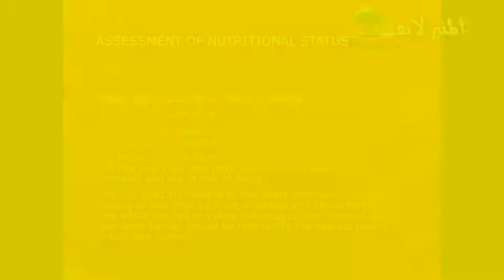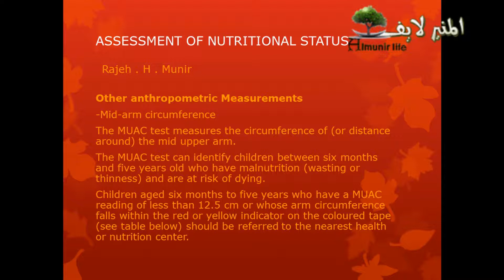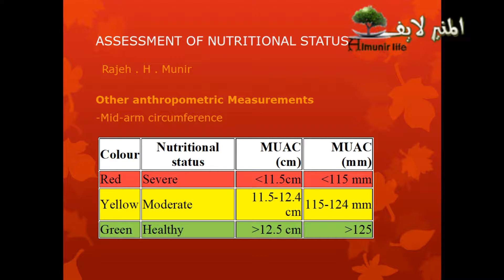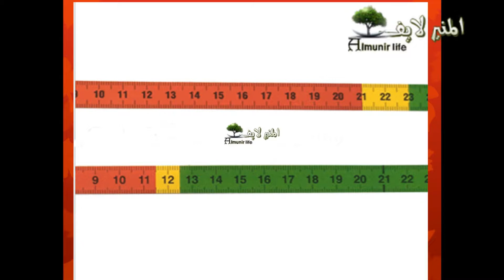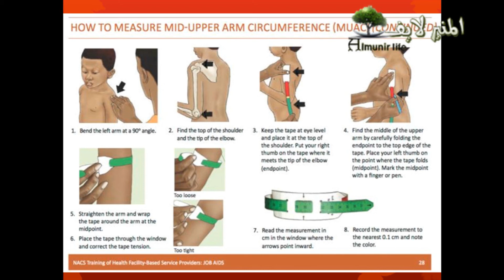Mid Upper Arm circumference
محيط منتصف اعلى الذراع او المواك . لتقييم الحالة الغذائية